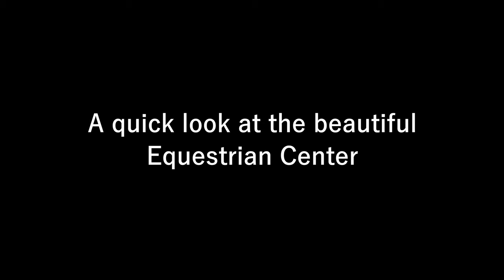Grand Oaks Resort Weirsdale, FL - display of Corvettes and Motorcycles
This is a color corrected version of the Grand Oaks Corvettes and Motorcycles. Presented by the Village Vettes Corvette Club and the Nomads motorcycle club.
This 400 Acre Resort is a beautiful spot. A true hidden treasure of Central Florida. Their website is
And check out their Bistro. I had a cheeseburger for lunch, and it was served with hot, homemade potato chips. Terrific!!!